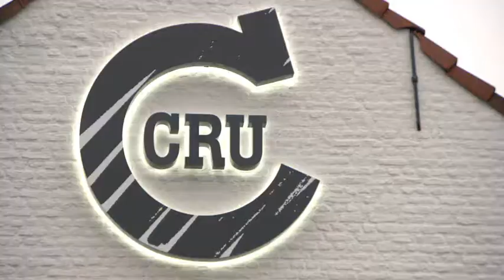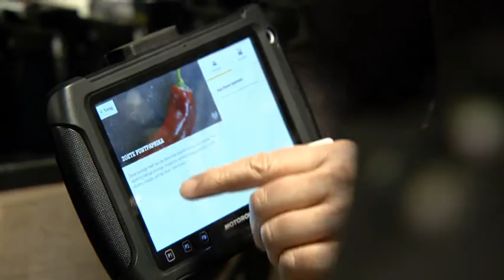Opening CRU Overijse